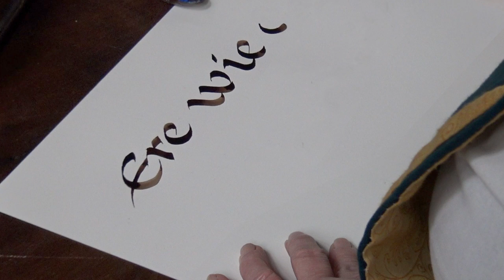Ere wie ere toekomt - trailer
Nu te zien in Kasteel Ammersoyen!